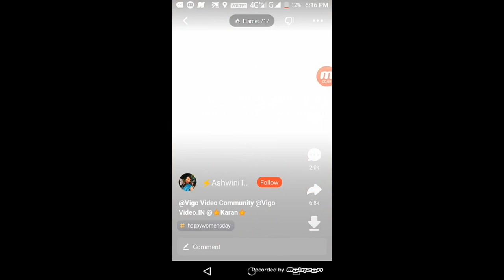😢😢 এবার কি Vigo Video app ব্যান্ড হবে ???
Ask Any Question-iconic